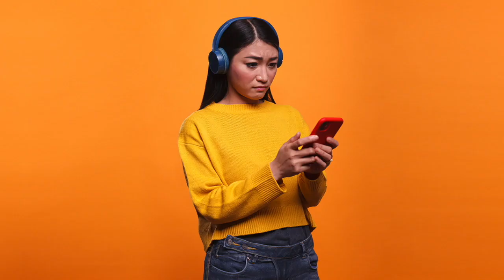How To Get Comfortable With The Idea Of Having A Virtual Assistant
I show creatives how to become their own funding source so they have the money, flexibility & free time they need to pursue their art.

Follow me to see over 400 different examples of jobs I’ve been paid for. It can be surprising to learn how many different types of well paying gigs are out there. I’ll show you exactly how to get your first customer at CashCowArtist.com.